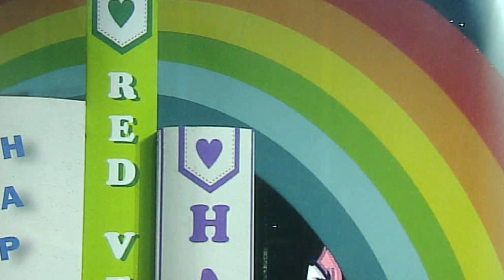[HD] 140810 Red Velvet 레드벨벳 - Happiness 행복 @ Inkigayo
As awesome as usual!